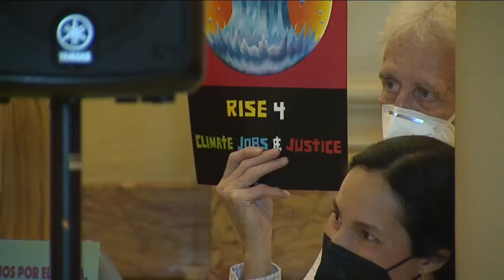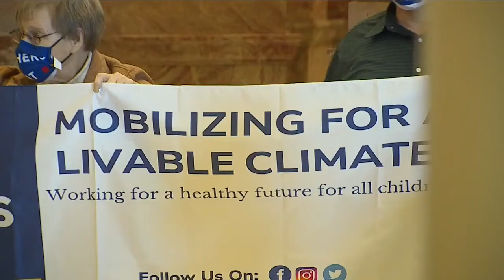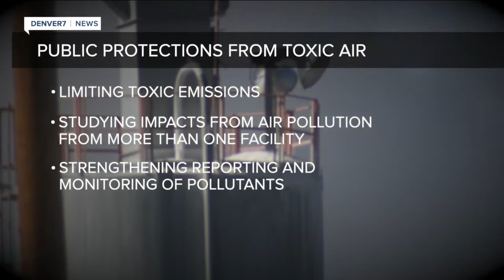Colorado lawmakers introduce new bill prioritizing clean air, air pollutant monitoring of companies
Some lawmakers and environmental advocates say many Coloradans don’t have strong protections in place against toxic pollutants, especially in communities of color.